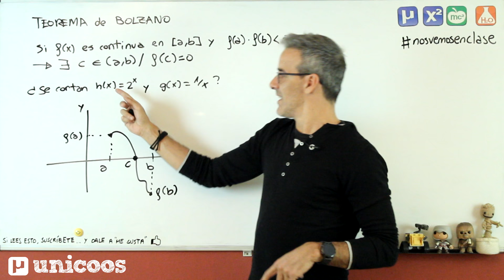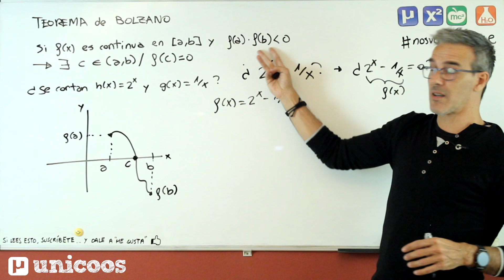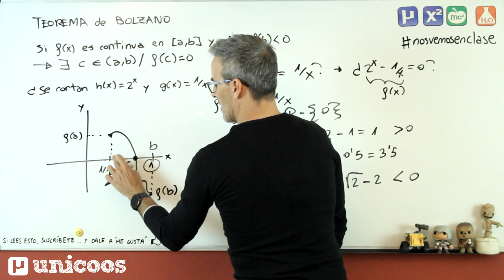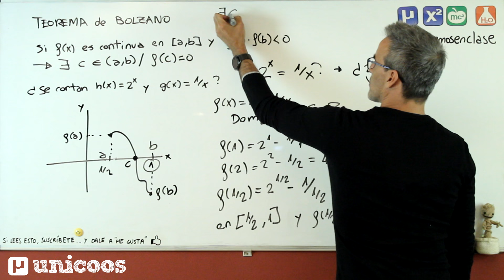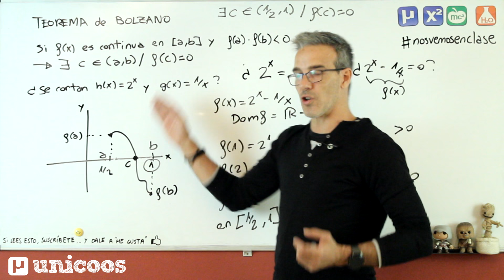Teorema de Bolzano BACHILLERATO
nosvemosenclase :-) Y descarga nuestra APP, disponible ya en IOS y ANDROID :O

Correspondiente a 2º  de BACHILLERATO, explicaré el TEOREMA DE BOLZANO y lo aplicaremos en un ejemplo práctico para demostrar que las funciones y=1/x e y=2^x  se cortan en algún punto.

Si tienes alguna duda concreta de matemáticas, física o química puedes dejarlas en los foros